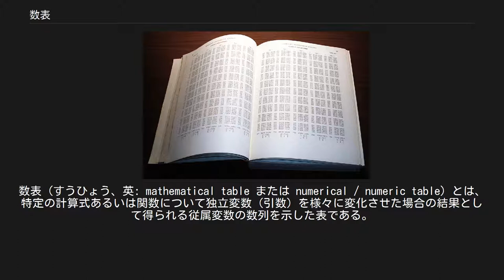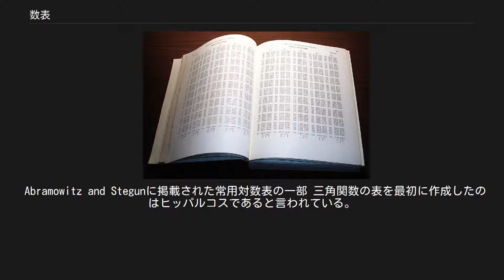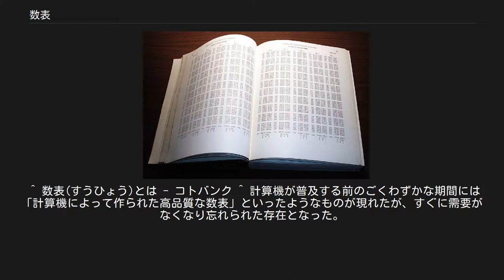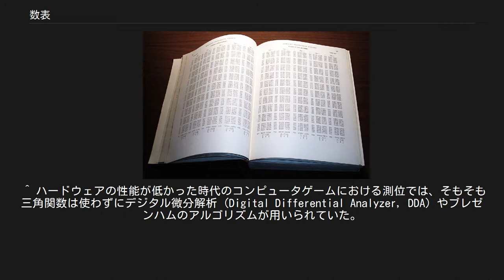数表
数表（すうひょう、英: mathematical table または numerical / numeric table）とは、特定の計算式あるいは関数について独立変数（引数）を様々に変化させた場合の結果として得られる従属変数の数列を示した表である。
代表的なものとして、常用対数表や三角関数表、疑似乱数表などがある。
 計算機が安価で手の届くものになる以前は、計算を簡略化し迅速に結果を求めるために用いられていた。
一般に「数表」と呼ばれたものは、関数電卓やコンピュータ以前は容易には計算できなかった初等関数や、計算尺では精度が足りない（計算尺で扱えるのは、十進で2桁〜せいぜい3桁である）10桁弱程度の対数の数表（対数表）などである。
 単純な例としては、整数の乗算に関する表（いわゆる九九）などであろう。
これは算数の授業でほとんどの人が知ることになる。
 7×8の結果を得たい場合、左端の列に書かれた「7」を探し、次いで「7の行」を右へ進んで「8の列」と交差するところで56という結果に至る（乗算の表の場合は行と列を逆にしても構わないし、しばしば節約などのため半分（上三角あるいは下三角などと呼ばれる）の表にされることも多い）。
 上記は独立変数が2つの離散関数 z = f(x, y) = x × y についての数表であるとも言える。
 Abramowitz and Stegunに掲載された常用対数表の一部 三角関数の表を最初に作成したのはヒッパルコスであると言われている。
常用対数や真数の表は、乗除算やべき乗（たとえばn乗根の開平法など）を高速に求めるために用いられた。
特殊関数の数表は、現在でも用いられている。
たとえば、正規分布の累積分布関数値の数表は教科書の巻末付録などを中心に広く存在している。
 数学定数や物理定数の中には、数表中にその近似値あるいは真値が現れるものもある。
例えば円周率 π について、tan(π/4) = 1 であることから、逆三角関数表のうち、x = 1 における逆正接 arctan(x) の値として π/4 の近似値が出現する。
 対数の数表を特に「対数表」と言うが、最初の対数表はネイピアにより1614年に完成・発表された。
ネイピアの対数表自体には自然対数の底は含まれていなかったが、のちの時代にネイピア数 e として発見されることにつながった。
 19世紀に建造が計画された階差機関は多項式近似で関数値を計算し、機械的に数表の印刷原版を生成する特殊用途の計算機であった。
これは、人手で作成されていた対数表の計算ミスや印刷ミスによる誤りの多さが動機であったと言われている。
第二次世界大戦中に初期の電子計算機が開発されたのも、（特にENIACは）大砲の弾道に関する特殊な数表（射表）を作成することが目的のひとつであった。
 大規模な計算では大型計算機の発達により、さらに一般においても関数電卓の普及後は、ほとんどの数表は使われなくなった。
 特殊な数表も種々存在するが、天測航法に使う天測暦（航海暦）のように、明るいため識別の容易な惑星の、天球上の位置を知るためのデータといったものも一種の数表と言えるだろう。
他には、乱数列を得るための乱数表といったものがある（何らかの乱数それ自体はサイコロなどによって簡単に得られるが、大量にかつ良質な乱数列を得るのは一般に容易でない所に乱数表の有用性がある。また暗号などでは両者が同一の乱数表を参照する、といった使い方をする）。
 数表を利用することはよく知られたコード最適化の手法であり、人手による計算だけでなく計算機を用いた場合でも有効に機能する。
計算機においては、そのつど計算を行うよりもルックアップテーブルを用いた方が高速である場合（特に計算機がその計算に適したハードウェア実装を有していないような時）に数表が用いられる。
反復法などの初期値を数表から得る、といった用法もある。
また三角関数の例では、科学計算などでは任意の角度に対する高精度な計算が必要であるのに対し、ゲームなどでは64方向の量子化で足りるといった場合も多い。
基本的にこの問題は、計算時間と（数表を格納するための）メモリ容量とのトレードオフである。
但し、ハードウェアの技術進歩で見た場合に、プロセッサの劇的な性能向上と比較してメモリアクセスの性能向上は遅いため、ルックアップテーブルによる最適化を行う場合には、メモリアクセスがボトルネックになる可能性を考察する必要がある。
テーブルが膨大でキャッシュメモリに乗り切らない場合は、レジスタで...